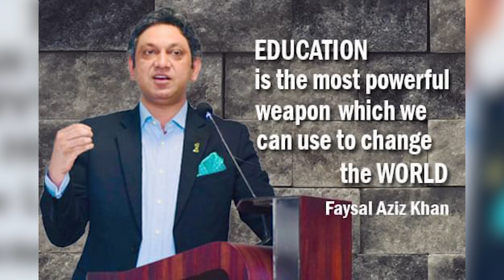Biggest Happening In Saudi Arab [Muhammad Bin Salman Vision 2030 | Faysal Aziz Khan]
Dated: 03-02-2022